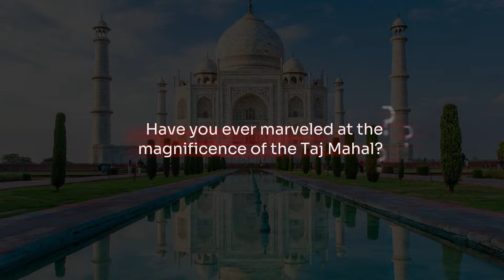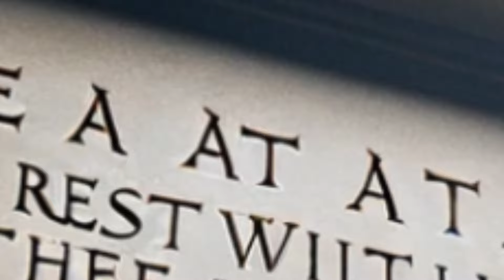6 Love Stories That End in Tragedy Throughout History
Discover 6 timeless tales of love💘 that have captivated hearts across generations. Whether you're a hopeless romantic or simply curious about the romantic legacies of the past, this video is sure to inspire and enchant.